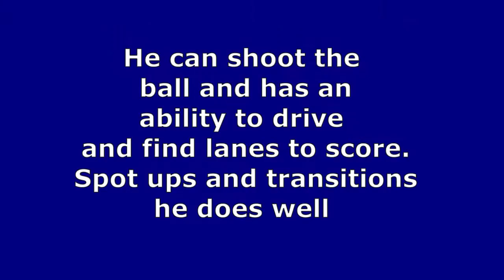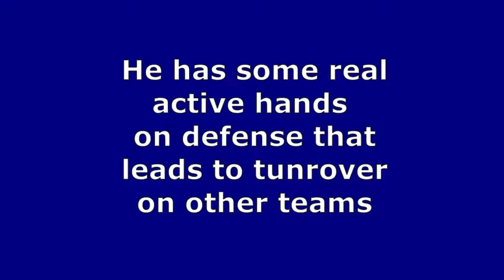Landers Nolley II Stengths Scouting Reports